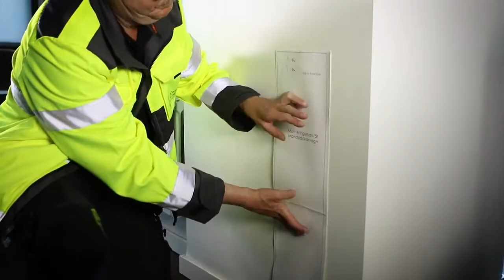för brandsläckare presentation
Progressive Safety - this video and material are owned and trademark from Progressive Safety - teamsafety is only a reseller of there solutions
Publicerades den 8 juni 2017

Progressive Safety är ett innovationsbolag som tar fram säkerhets- och tillgänglighetsprodukter. Den mobila upphängningsanordningen har blivit utsedd till årets säkerhetslösning.

Varmt välkomna önskar vi på teamsafety - "Er trygghet genom våra säkerhetslösningar"